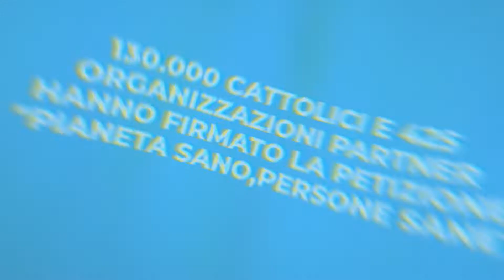Sai quante cose sono successe nel 2021?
Tutto questo non sarebbe stato possibile senza il vostro sostegno e le vostre preghiere.
Grazie!